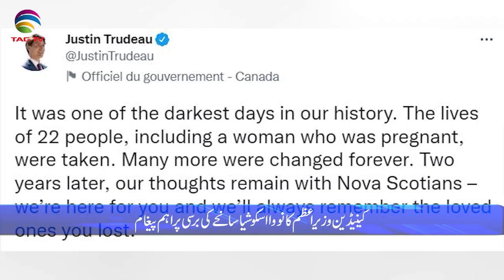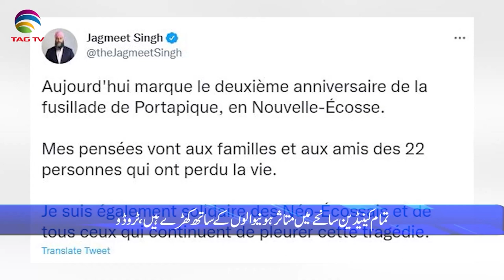International & Canadian News Bulletin in Hindi/Urdu - April 19, 2022